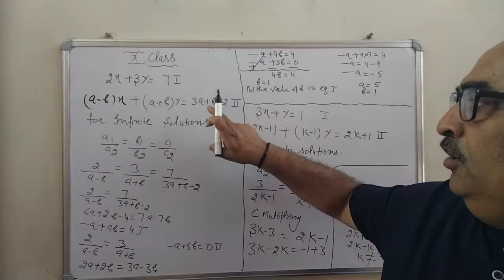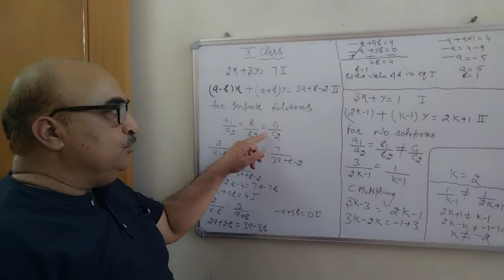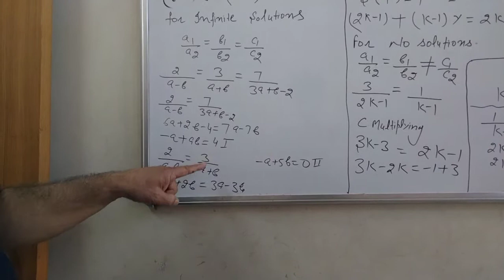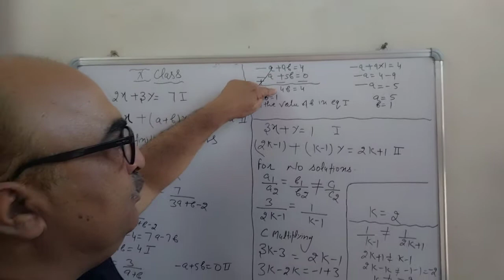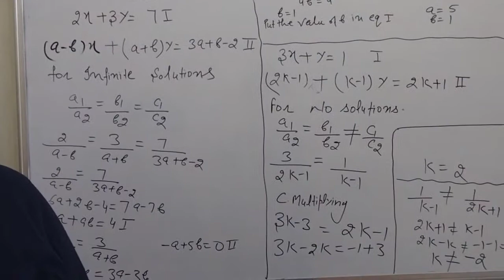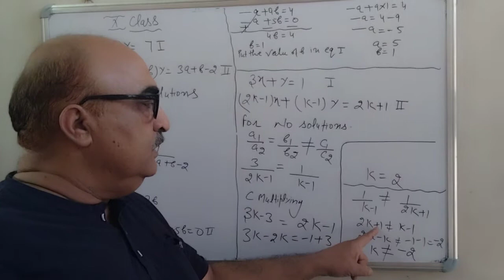Linear Equations in two variables (10th Class Maths)